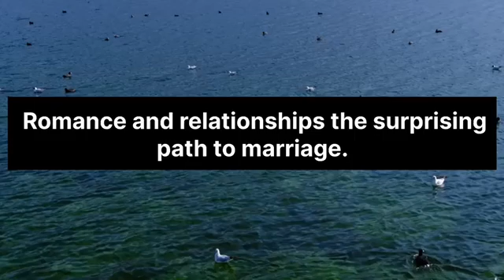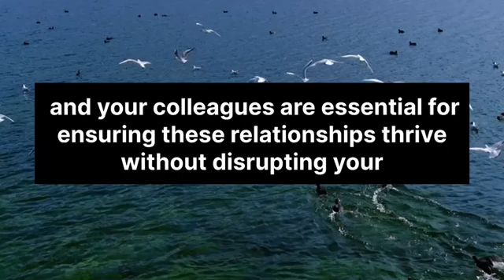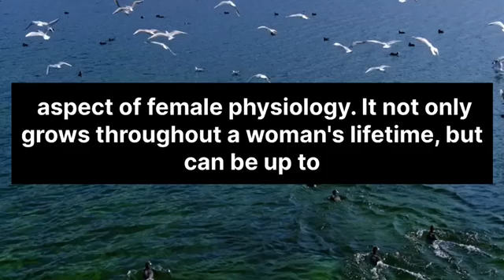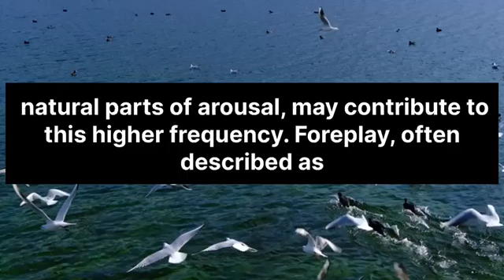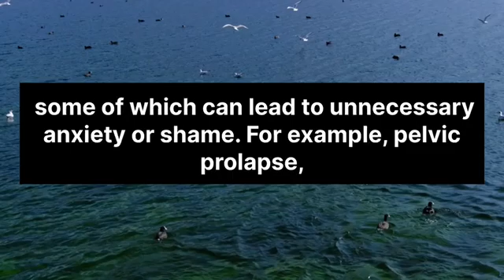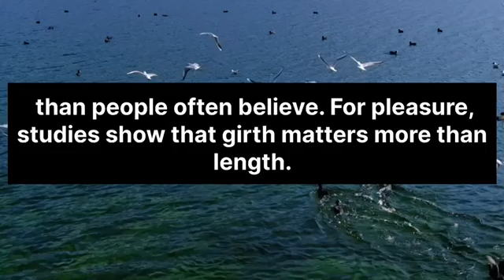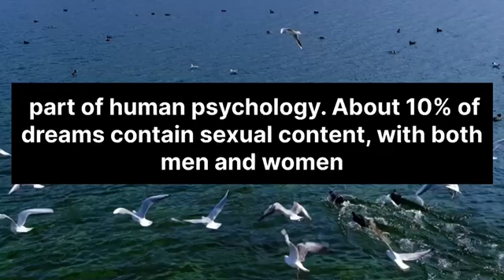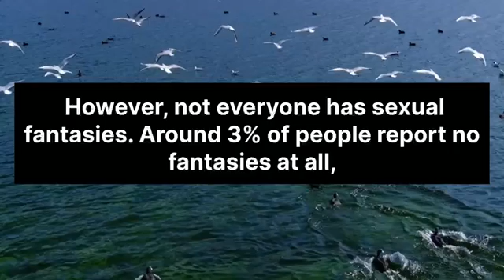Discover the surprising truths and psychological facts that you probably never knew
Discover the surprising truths about the penis that you probably never knew! In this video, we delve into the science, psychology, and health aspects of this fascinating organ. From myths and misconceptions to little-known facts, you'll gain a deeper understanding of its anatomy, function, and the role it plays in overall health. Join us on Healthy Psychology for an enlightening and informative exploration of topics that matter.